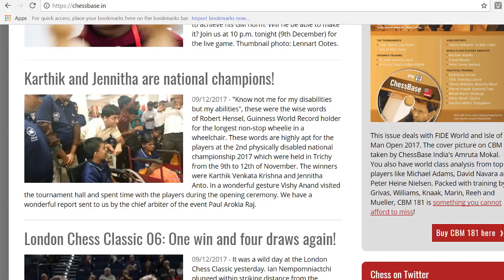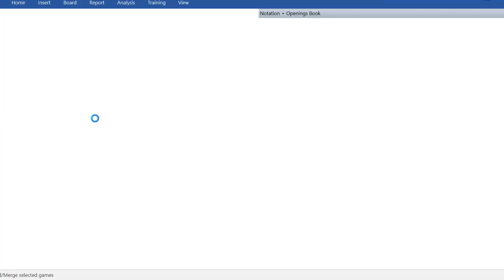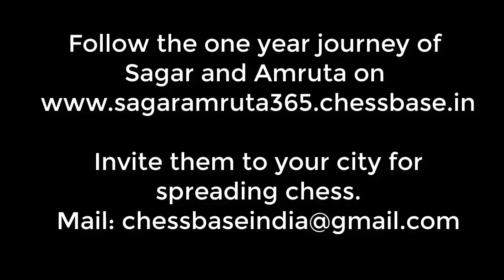Fun, humour and a lot of learning at Sagar Shah's under-11 workshop in Pune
IM Sagar Shah was at under-11 Nationals on the 30th November giving a workshop on the very important feature of similar endgames feature of ChessBase India.

He also speaks about the games:

Leon Mendonca vs Gukesh
Pragg vs Awonder Liang and
Sakshi vs Mary Ann Gomes.

It is a lecture filled with fun, humour and a lot of learning! Don't miss it.